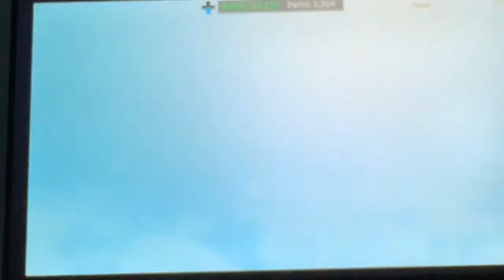Shark bite half car crush two